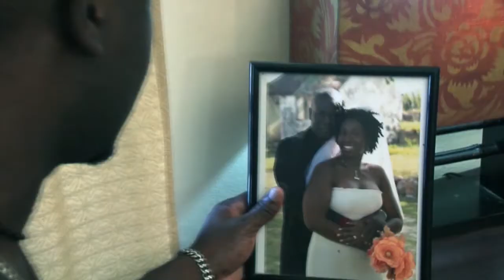"When No One Is Looking" Trailer